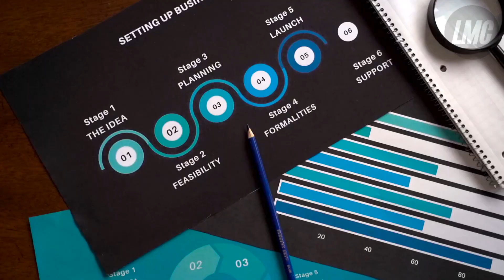🚀 Power Automate Cloud Flows Course Announcement Video 🎁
Welcome to Last Minute Coders! In this video, I have an exciting announcement!

Over the past few months, I've covered over 50+  videos on Canvas App PowerApps, and your incredible support and numerous requests have inspired me to explore and create tutorials on Power Automate Flows, Power BI, and Model Driven App. While those tutorials are on the horizon, I'm thrilled to start our learning journey with Power Automate Cloud Flow today.

Whether you're a beginner looking to start from scratch or an intermediate learner aiming to refine your knowledge, this series is designed for you.

By the end of this series, you'll have a solid understanding of Power Automate Cloud Flow and how to use it to streamline your workflows, ultimately saving time and boosting productivity.

If you find this content valuable, please don't forget to hit the like button, subscribe to my channel, and ring the notification bell so you don't miss any of the upcoming videos.